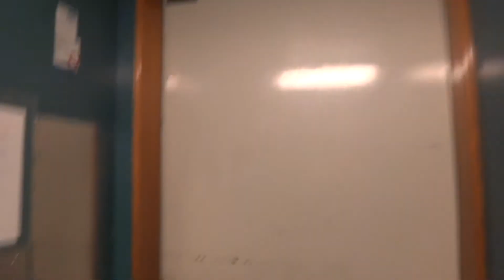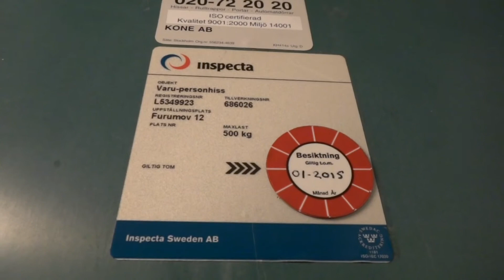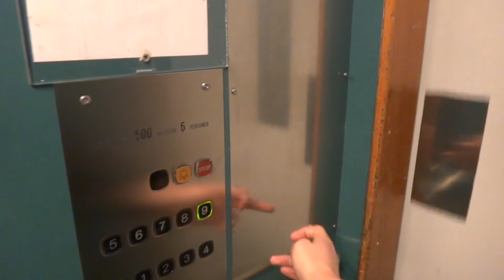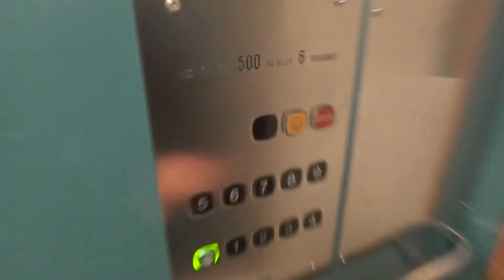old Asea Graham (mod. by: KONE) traction elevator @ Furumovägen 12, Stigslund, Gävle, Sweden.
Built :~1962.
Modernized ~1990.